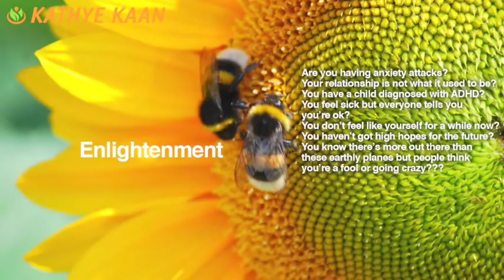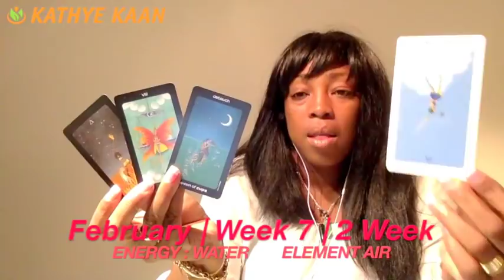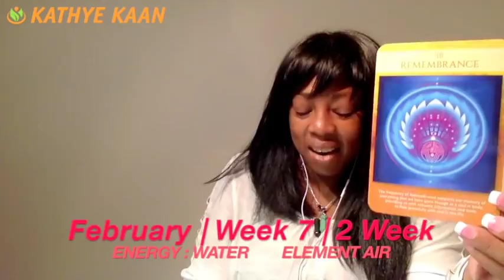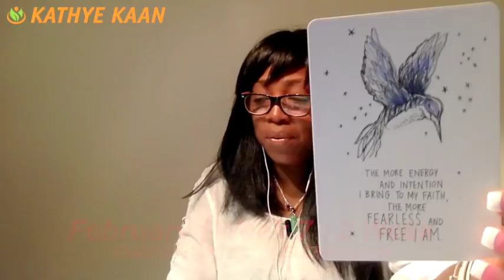SCORPIO Weekly Reading Tarot Psychic Horoscope | Week 07 | 12 - 18 FEBRUARY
PISCES Weekly Reading Tarot Psychic Horoscope | Week 07 | 12 - 18 FEBRUARY